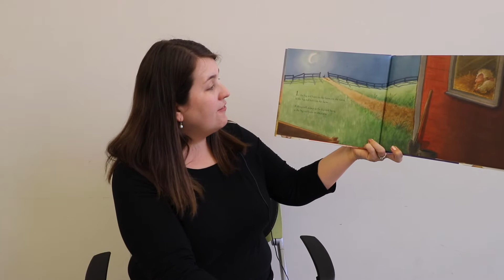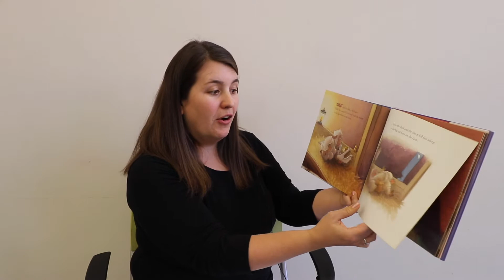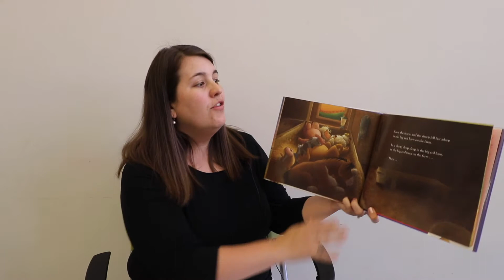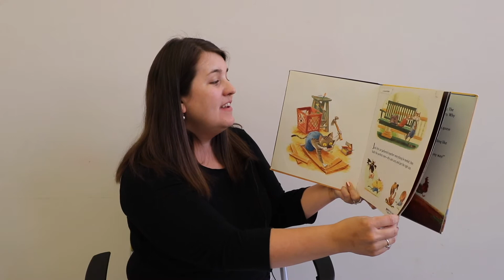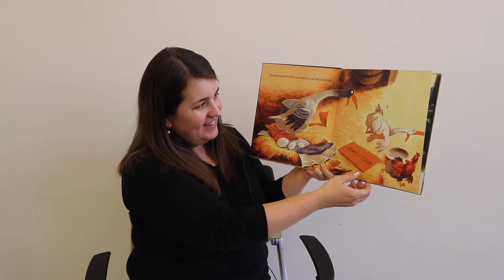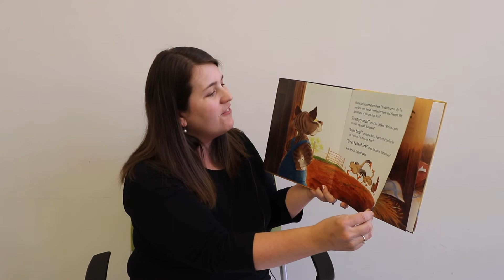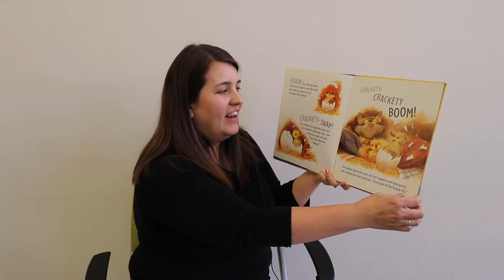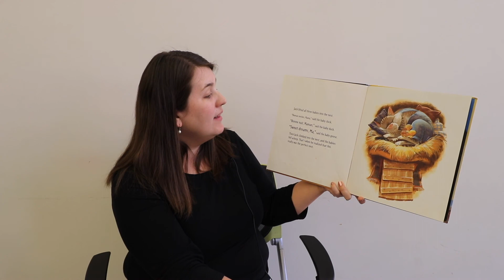Roanoke Public Libraries-Barnyard Bedtime Stories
Join us for Barnyard Bedtime Storytime reading of "No Sleep For the Sheep" written by Karen Beaumont and "The Perfect Nest" written by Catherine Friend!